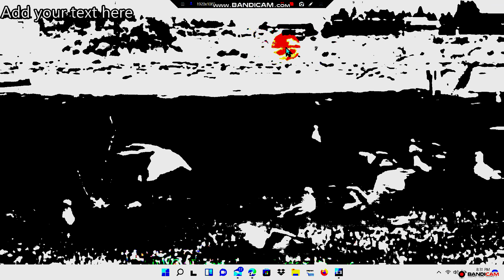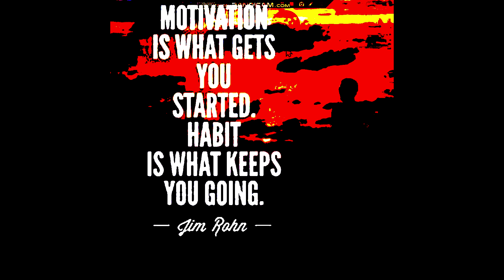6/2O/23-SEAGULL WALTZ-Douglas Alan Bickford Spirit Connection Band-GROUNDED IN AMAZINGNESS